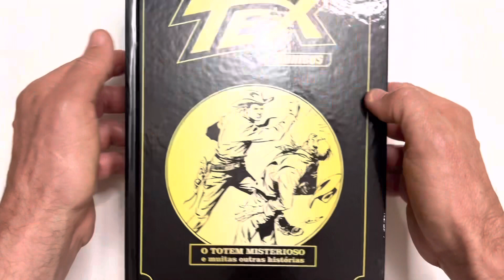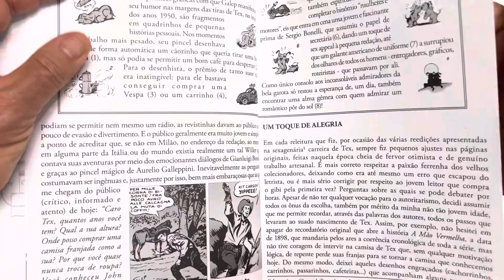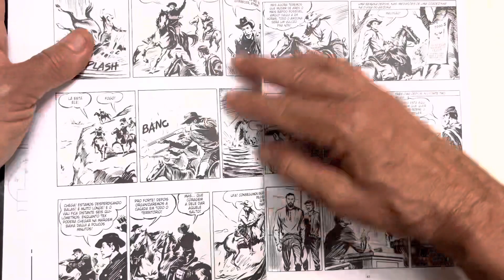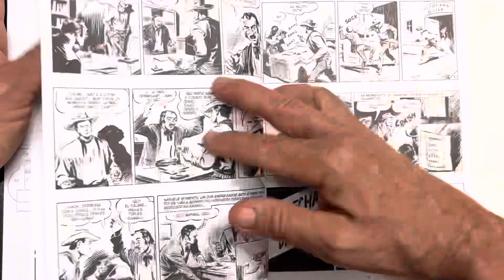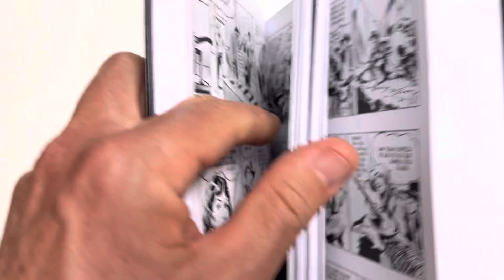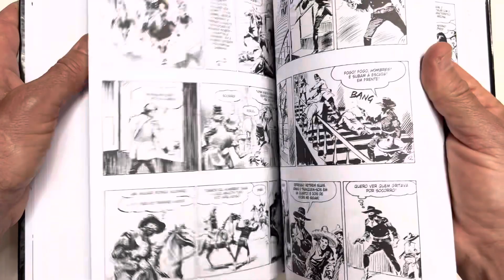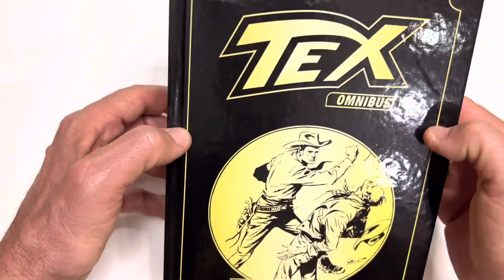TEX OMNIBUS! Lançamento NostálGICO!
Um verdadeiro tijolão de Tex! A @hqmythoseditora traz esse calhamaço do ranger bonelliano com mais de 800 páginas, apresentando, na ordem cronológica, as aventuras de Tex desde sua primeira aparição em 1958 na Itália! Imperdível para novos leitores e um verdadeiro troféu para os veteranos.
VENHA FAZER PARTE DO CURSO DE DESENHO MAIS COMPLETO DO MARCADO: DESENHANDO HERÓIS, comigo na Hotmart: